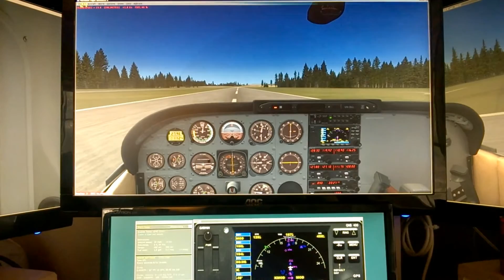My beautiful new Cessna Skylane - poor flare on landing at McCall ID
The A2A Simulations Cessna C182T Skylane is an incredibly accurate simulated airplane. Very hard to make good landings. Can be hard to start. Easy to drain the battery. Easy to flood the engine. The airplane actually ages and wears out as you use it (even when it is sitting idle). It actually gets dirty. Adding weight (passengers and baggage) accurately changes center of gravity and flight characteristics. Wonderful piece of software.